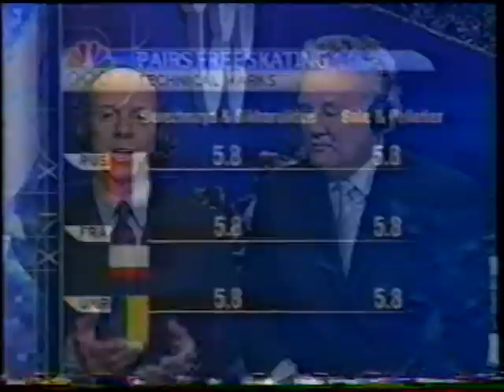S. HAMILTON DISCUSSES FALLOUT FROM PAIRS FINAL AND S. BEZIC INTERVIEWS JAMIE AND DAVID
SCOTT HAMILTON DISCUSSES FALLOUT FROM PAIRS FINAL AND SANDRA BEZIC INTERVIEWS JAMIE SALÉ AND DAVID PELLETIER